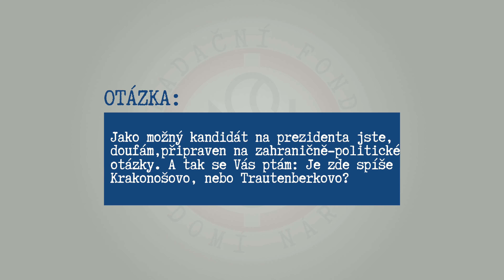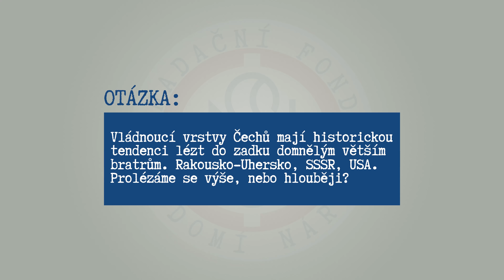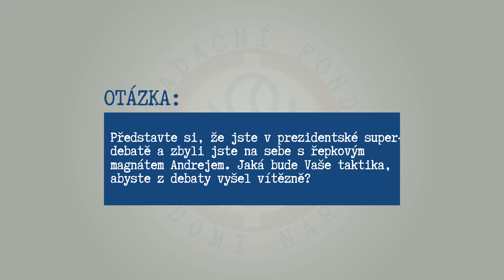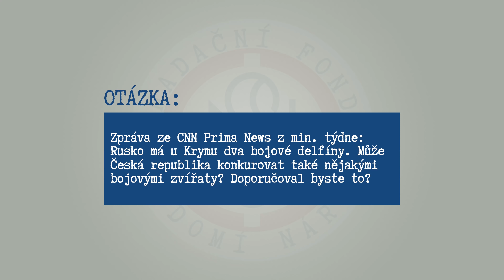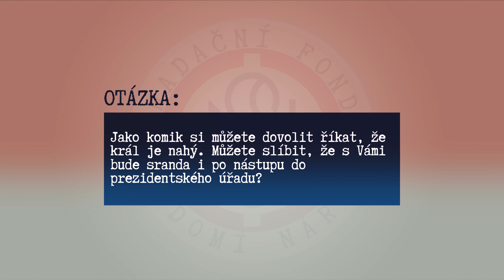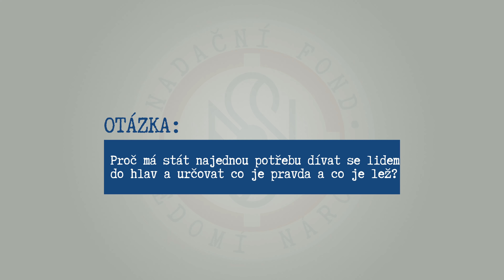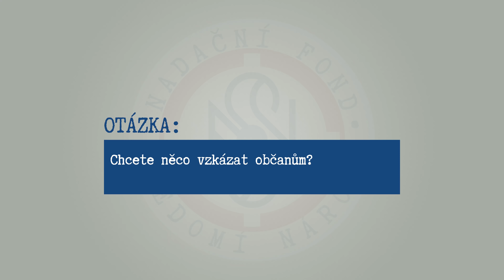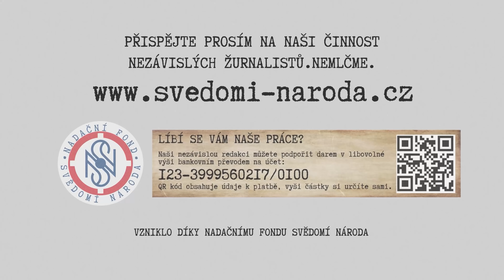Rozhovor s MILOŠEM KNOREM, komikem a možným kandidátem na prezidenta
„Jsem komik a chci, aby všechny moje novoroční projevy a podobně byly pozitivní, to určitě. Ale že bych si na prvního ledna chystal zábavné vystoupení, to nechystám. Budu to brát solidně,“ tvrdí Miloš Knor. A představuje rovnou i svou vizi, směr, který by chtěl v úřadu razit a motivovat k němu současné i budoucí vlády: „Vlády by se měly snažit vytvořit optimální podmínky pro to, aby se každý z nás o sebe mohl postarat sám. Lidem, kteří se octnou v úzkých, stát rád pomůže, ale naučit lidi se o sebe postarat je podle mě dobrá věc... Až vyrostou generace, které se budou umět o sebe postarat, budou mít lepší pocit než máme my teď. Protože my jsme pořád tak nějak podivně naštvaní, že stát nám něco udělal... Byl bych rád, kdyby všichni ti, kdo chodí do práce, tedy ti, kdo to tady platí, cítili, že jsou pro stát hodnotní, že ten stát je má rád a že ví, že jsou to oni, kdo platí ten sociální systém.“ Co dalšího je podle něj důležité v roli hradního pána? Jak se liší prezidentská debata od stand-up comedy? Jak si poradil s „hejtováním“ na sociálních sítích? Bude s ním legrace i po případném vstupu do úřadu?